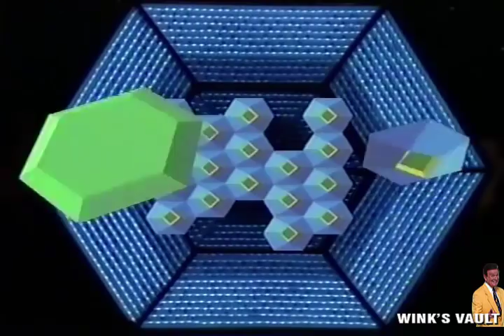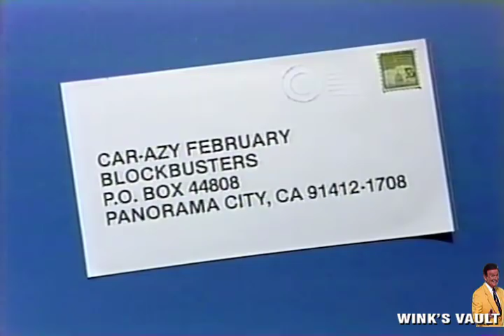Remembering Bill Rafferty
Today we remember the birthday of Bill Rafferty.  Bill was more than just a game show host but also a very fine comedian.  In the game show world Bill is mostly remembered for the syndicated run of "Card Sharks" as well as the NBC remake of "Blockbusters".  I apologize this episode isn't complete, but it shows Bill at his wittiest.  Happy Birthday, Bill…We miss you.